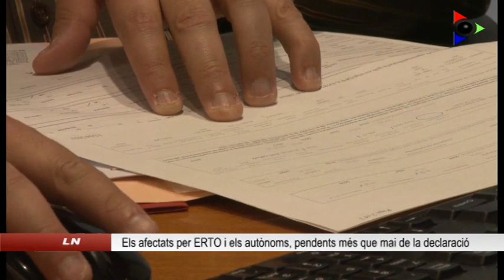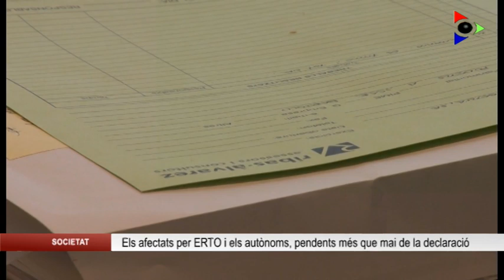Una tercera part dels garrotxins ja no fa la declaració de la renda presencialment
A Ribas Álvarez fan unes 800 declaracions cada any. Enguany encara n’han fet potser unes quantes més, perquè amb la situació actual hi ha gent que s’ha trobat immersa en un ERTO i, pel fet de cobrar del SEPE, encara que en anys anteriors per volum d’ingressos no n’havien de fer, l’han d’emetre.